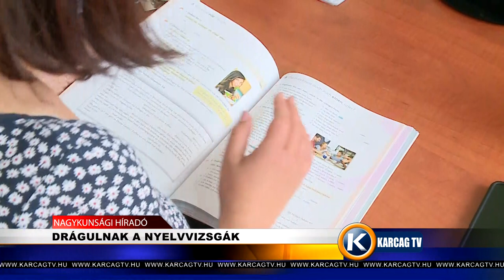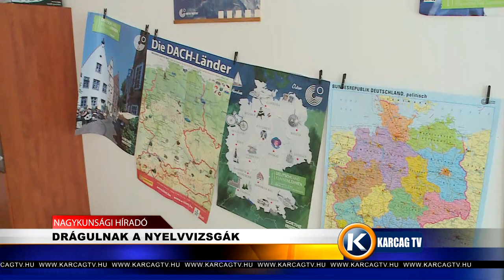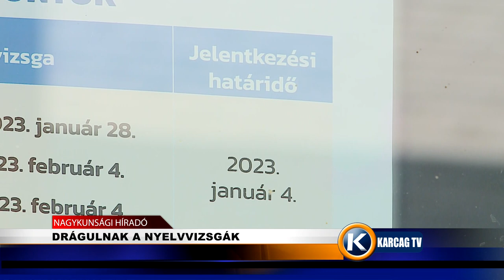DRÁGULNAK A NYELVVIZSGÁK